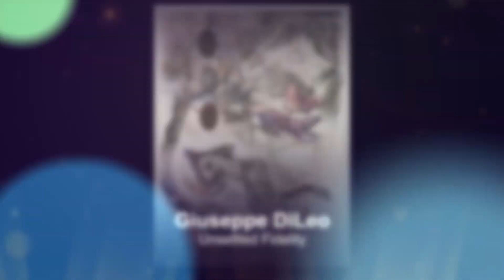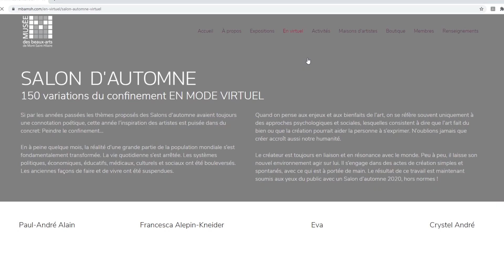Dévoilement des lauréats - Salon d'automne 2020